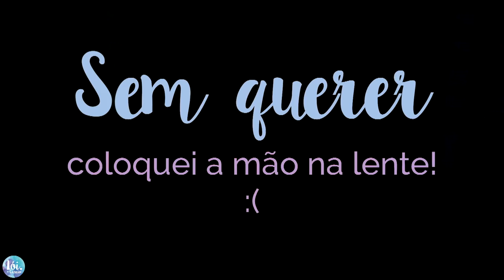Vlog: Passeio No Shopping De Carrinho Com As Meninas (Minhas Shih Tzu) ♡ Lói Cúrcio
Para quem estava cobrando vídeos de 2019, mostrando em tempo real como eu estou e as Meninas, aqui está o vlog de um passeio no shopping de carrinho com as Meninas (minhas Shih Tzu) que costumo fazer regulamente só pra vocês matarem a saudade, já que os vídeos anteriores liberados aqui foram gravados em 2017. Espero que gostem e se divirtam passeando no Salvador Shopping conosco. Dê o PLAY!!!

ツ Fique conectado comigo!

Espero ter te inspirado e ajudado com esse vídeo! ღ
Obrigada pela visita! ツ
Bjus, lambeijos e fique com Deus! ♡

ℒℴνℯ